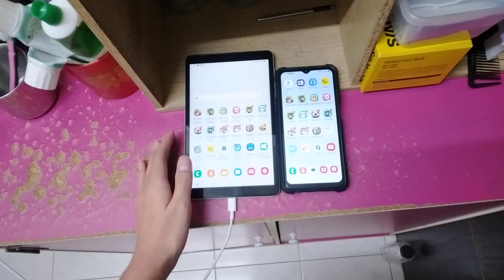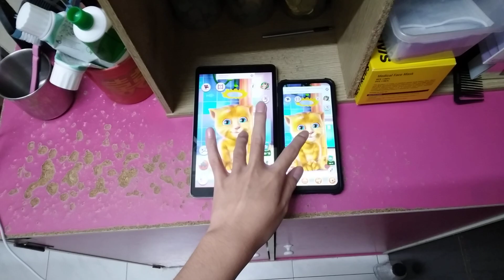Talking Ginger Echo 21853